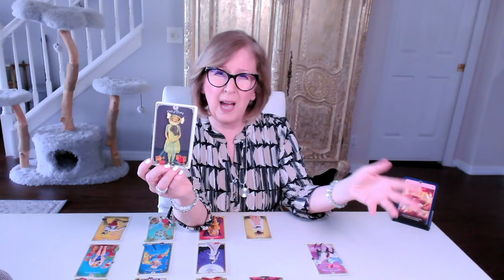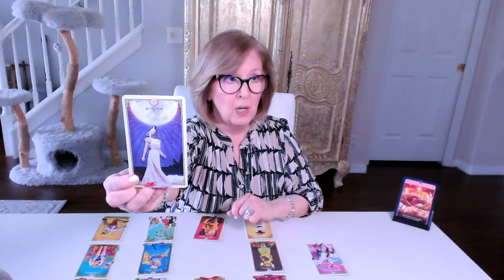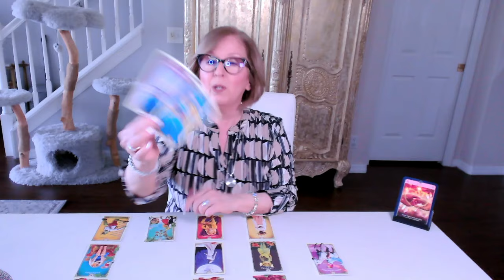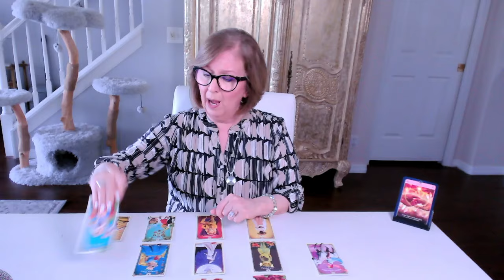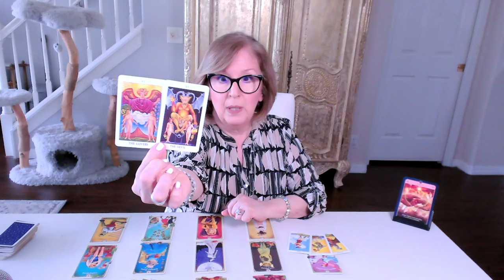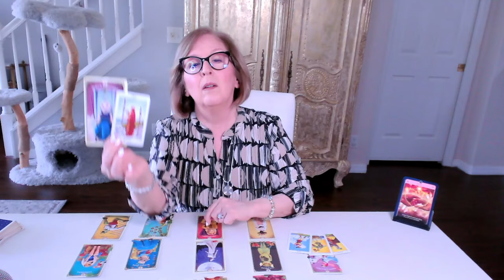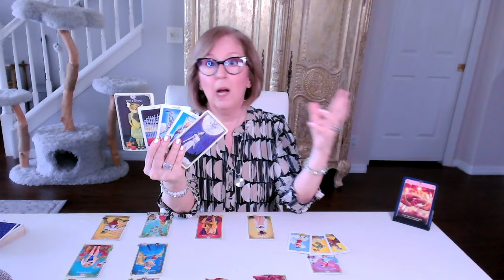OCTOBER 2024 Love Tarot Energy Update: Focused communication on future plans!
October 2024 Love Tarot Reading ALL SIGNS.  If this resonates, join me in the ALL ZODIAC EXTENDED READING for a more personal look

Oracle 0:00
Tarot 2:30
Astrology 26:58